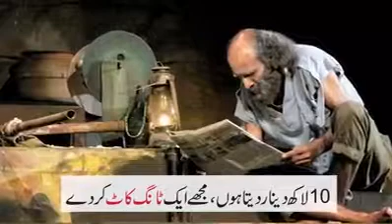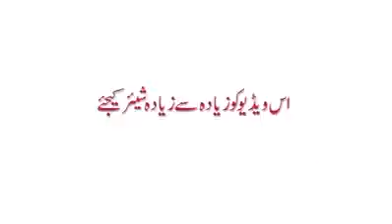Allah ki nemat | sare jahan ki dolat aur Allah ki nematein | Allah sai shikwa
Allah ki nematon ka hume andaza he nahin , her insan kisi na kisi chez ki khuwahish krta hai aur Allah sai shikwa krta hai per jab woh is baat ka andaza aur ehsas kr le k Allah ka aus pe kitna karum hai toh woh her pal Allah ka shukar krein